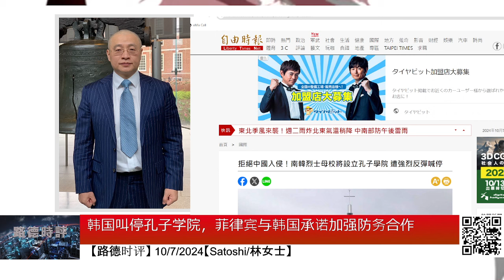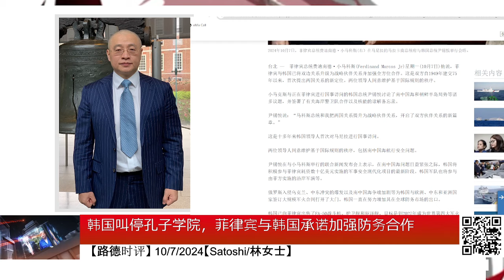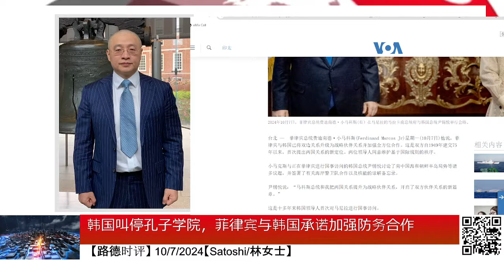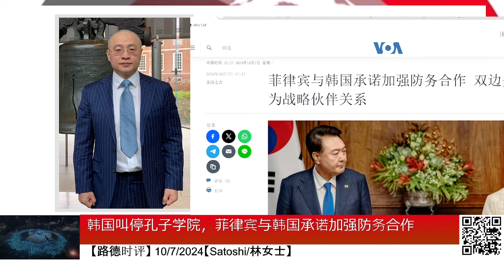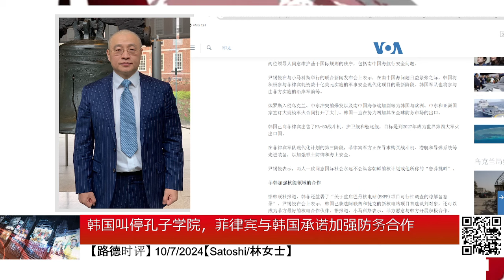韩国叫停孔子学院，菲律宾与韩国承诺加强防务合作